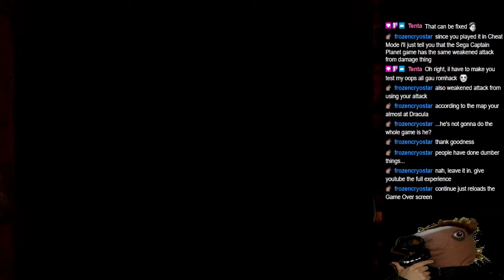Silk Worm (NES) - ololshitgames?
Looks like a decent enough shmup, but... I'm not a fan to have to button mash to shoot well.